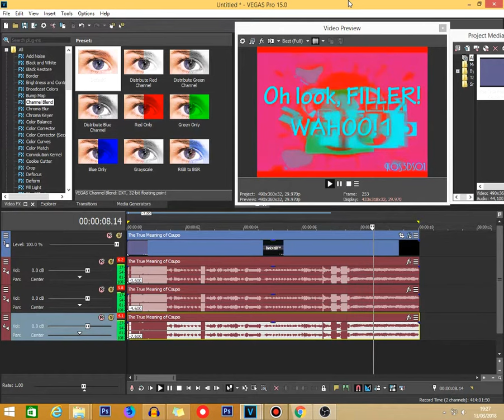Test of Ugly G major Effect (New Episode 2015)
Reused by 2015: Blood scene by hitman

🎥 Hitman Theme Song - Ave Maria - YouTube

As Geclie2000 G major 5 looks like the lost G major 5, that is what the problem of the lost G major 5 as the lost effect.

Even than that of the lost series of Season 4 animated series of the Blood story of the violent cartoons

🎥 Future - Mask Off (Clean Version) - YouTube

Also in the "Wild thornberrys: The movie"
Of End credits

🎥 Closing to The Wild Thornberrys Movies DVD - YouTube

🎥 James Bay - Hold Back The River - YouTube

And the little splaat as a child.

🎥 Klasky Csupo Robot Logo 2002 Version NTSC (Normal Pitched ...

Man: Oh, I'm sorry, actually, I guess it was a ending theme, usually.

🎥 Klasky Csupo Robot Logo in Sphere Cornerd - YouTube